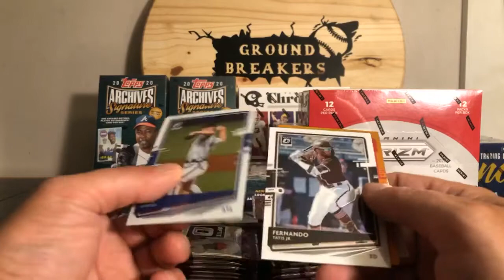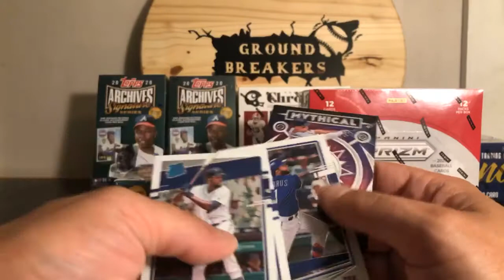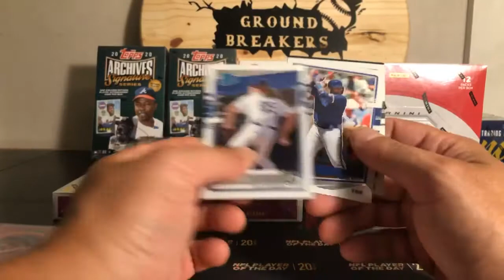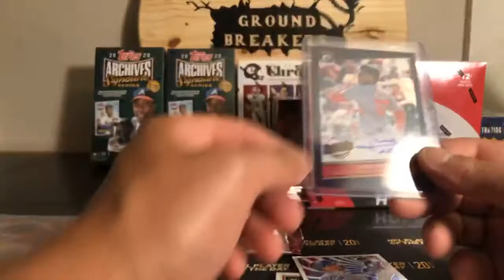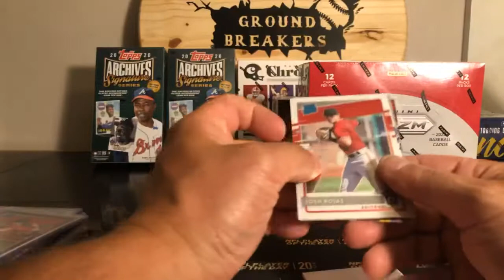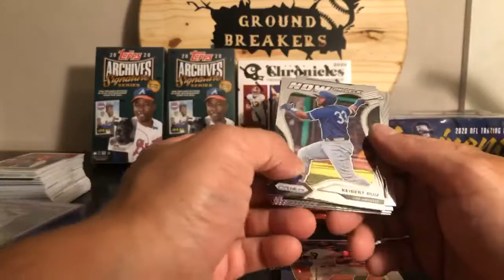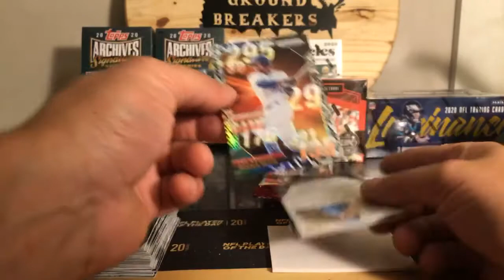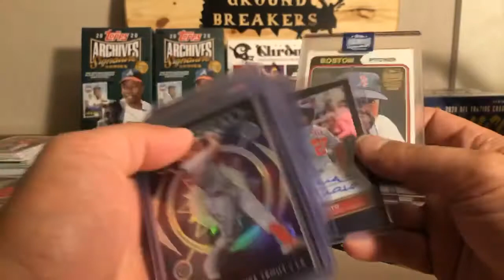4 Box Baseball Mixer